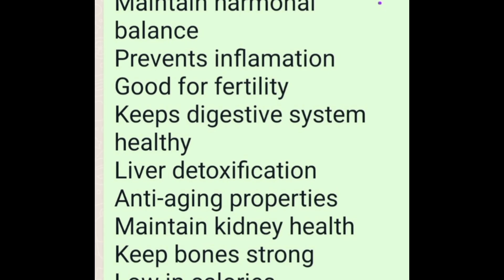Happy New Year -- Tasty MAKHANA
Thankyou for watching our videos..hope you are having a wonderful day!!